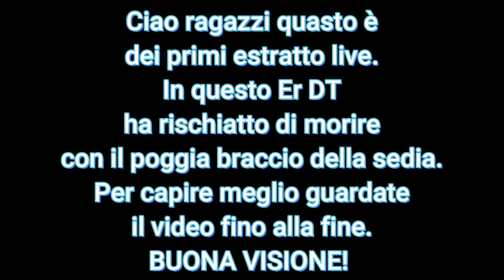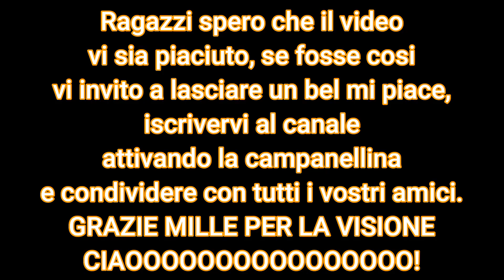DT RISCHIA DI M0RIRE IN LIVE!! *non è uno scherzo*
▪️◽️ⓁⒺⒼⒼⒾ◾️◻️è◻️◾️ⒾⓂⓅⓄⓇⓉⒶⓃⓉⒺ◽️▪️
VI RICORDIAMO CHE IL MIGLIOR MODO PER SOSTENERE IL CANALE  è CONDIVIDENDO LE LIVE/VIDEO, CONDIVIDERMI SUI SOCIAL E RIMANENDO ATTIVI NEL CANALE .
➡➡➡PRIMA di DONARE (se siete MINORENNI) CHIEDETE SEMPRE il PERMESSO e L'AIUTO ad un ADULTO!! BISOGNA PORTARE RISPETTO PER I SOLDI!!⬅⬅⬅
SOCIAL:
LE MIE PERIFERICHE:
➡️Microfono: Razer Seirēn X Microfono a Condensatore, USB
➡️Asta Microfono: Neewer® nb-35 nero
➡️Cuffie: Logitech G432
➡️ Mouse: Logitech G203
➡️Tastiera: Ajazz AK33
➡️Tappetino: Tappetino gaming modello lava
➡️Primo Monitor: Samsung C24RG50 Curvo, 24 pollici 144 hz
➡️Secondo Monitor: Samsung C27R500 Curvo, 27 pollici 60 hz
➡️Cassa: Trust Gaming GXT 618
CON CHE COSA REGISTRO E EDITO I VIDEO?
➡️Editing: Filmora 9
➡️Reagistrazioni\Live: Obs studio
I MIEI COMPUTER:
                            PORTATILE PER EDITING VIDEO
                                                 (479€)
➡️HP 255 G7 Notebook portatile, display da 15.6"

               COMPUTER PER FARE VIDEO, LIVE E GIOCARE
➡️Scheda madre: ASUS Prime B365-PLUS
➡️Scheda video: Nvidia geforce rtx 2060
➡️Proccessore: Intel core i5 9400f smart cache
➡️Ssd: Kingston SA400S374480G
➡️Hdd: Seagate IronWolf 1 TB
➡️Ram: Corsair Vengeance LPX
➡️Dissipatore: Gamemax iceberg 240, 2 ventole